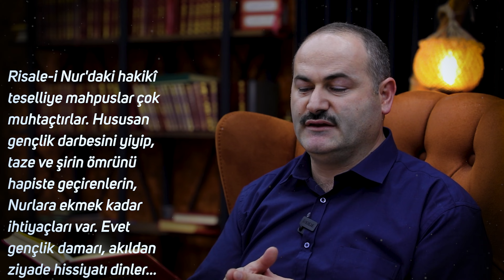Gençlik Girdabından Nasıl Kurtulurum? - Said Şaşmaz | Hisar Kapısı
Merhaba çok değerli genç kardeşlerimiz... Hisar Kapısı olarak hazırladığımız bu videoda, sizlere '' gençlik girdabından nasıl kurtulurum? Yorumlarınızı ve geri bildirimlerinizi bizimle paylaşarak, bize destek olabilirsiniz...

Said Şaşmaz Youtube Kanalı;  @saidsasmaz